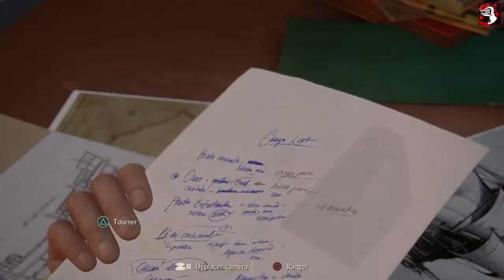Uncharted 4 A Thief’s End - Chapitre 03 - Travail en Malaisie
➔le premier travail de nathan. mais c'est pas vraiment celui auquel on s'attends.

► PLEIN D'INFOS UTILES DANS LA DESCRIPTION ! ◄

► Partage la vidéo à tes potes
► Laisse un "J'AIME" je TE remercie beaucoup

► Mon SKYPE : Greed.YTB
► Mon SNAPCHAT : Greed.10

► Mon ID PS4 : inFinityCreed
► Mon ID PS3 : inFinityGreed

Bonne vidéos à tous ! MERCI ! :D